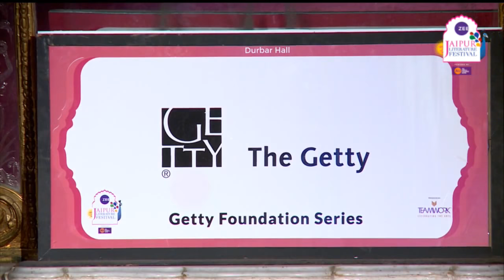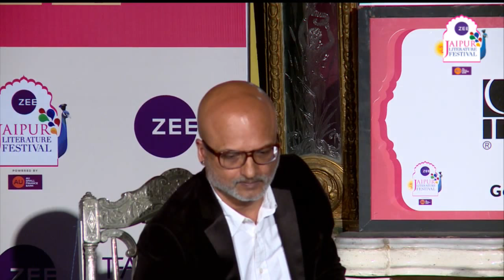Tishani Doshi, Jeet Thayil | Girls Are Coming Out of the Woods | Jaipur Literature Festival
Girls Are Coming Out of the Woods: Tishani Doshi introduced by Jeet Thayil

Tishani Doshi is an award-winning poet, novelist and dancer. Her most recent book, Girls Are Coming Out of the Woods, is a powerful collection of poems, which deal with coastal living, gender violence, memory, happiness and ageing. Her new novel, Small Days and Nights, is forthcoming.

Jeet Thayil worked as a journalist for 23 years before writing his first novel Narcopolis. His five poetry collections include These Errors Are Correct, which won the 2013 Sahitya Akademi Award. Narcopolis was awarded the DSC Prize for South Asian Literature and shortlisted for five other prizes including the Man Booker Prize. The Book of Chocolate Saints is his second novel.

Girls Are Coming Out of the Woods
A remarkable performance-half dance, half reading­ by one of India's most acclaimed and talented young poets. In Girls are Coming out of the Woods, Tishani Doshi inhabits the different homes: her child hood, the body, cities that were passed through, cycles of rain. There are poems of celebration and homages as there are poems lamenting human cruelty and dispassion. This is also a book of travel and of home coming, of familiar decay and startling , haunting discoveries of our oldest themes of love, grief, suffering and anger. Introduced by Booker-shortlisted novelist, Jeet Thayil.
Presented by Getty Foundation Series